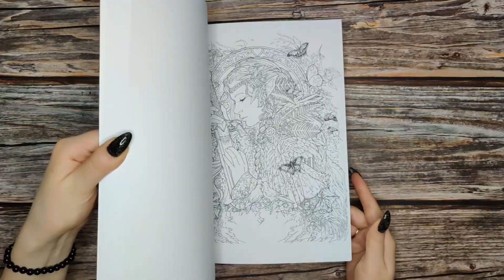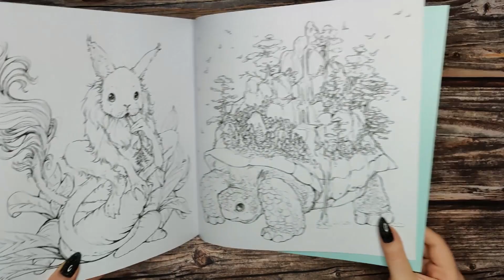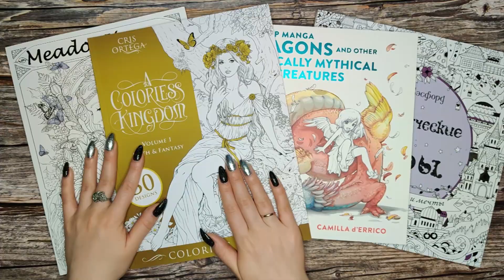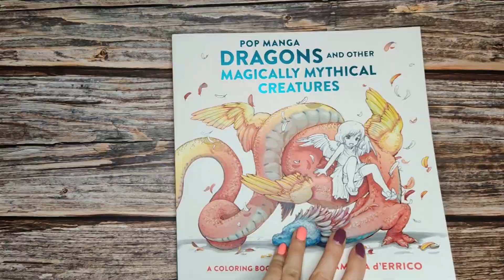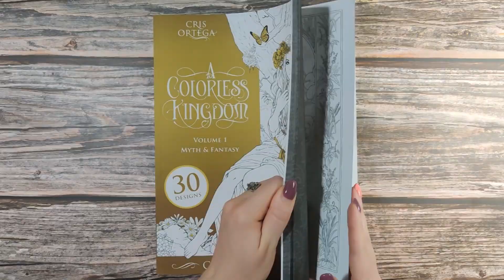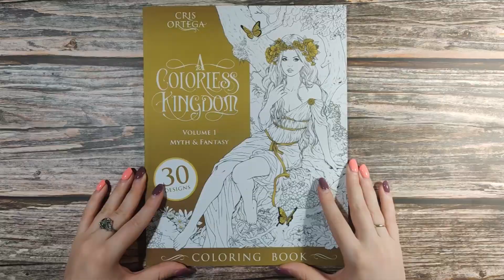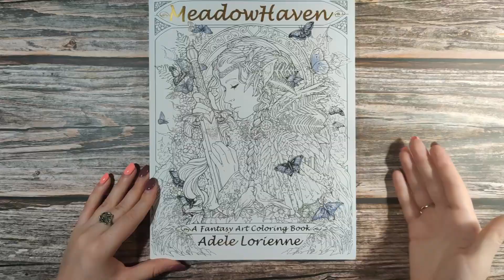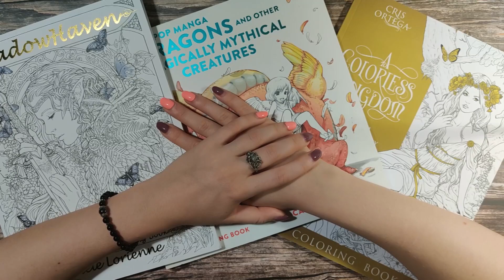НАЧИНАЮ новые РАСКРАСКИ! Фантастическое видео!)) Раскраски атистресс.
Добро пожаловать!)))
Инстаграм иллюстраций: vetra_coloring
Личный инстаграм: ekaterina_vetra_life